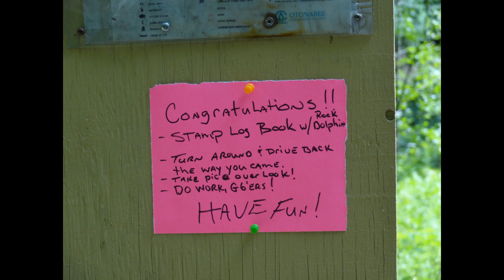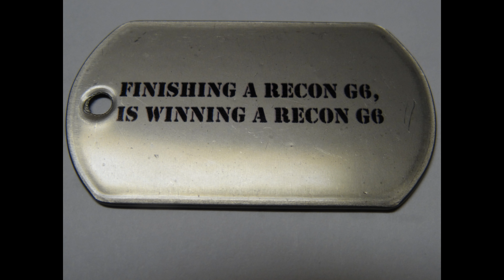Recon G6 2018 Memories of Saturday